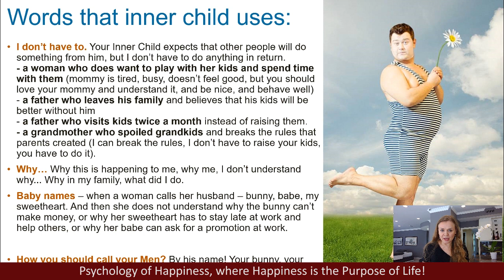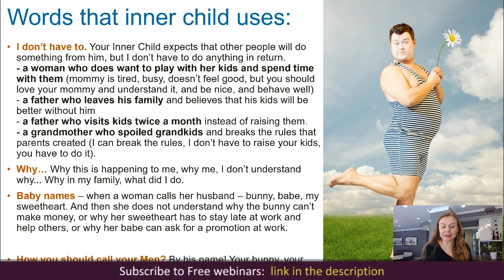Cute names for boyfriend. Cute nicknames for boyfriend. Cute names for husband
Cute names to call your boyfriend. How to call your boyfriend. Romantic nicknames boyfriend. Things to call your boyfriend. Wweet names to call your boyfriend. 📌 Full video